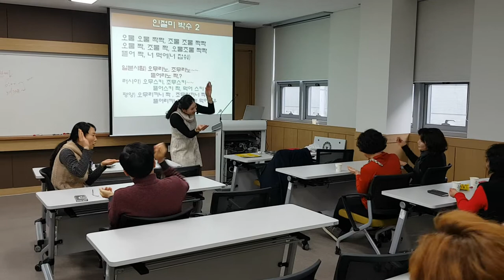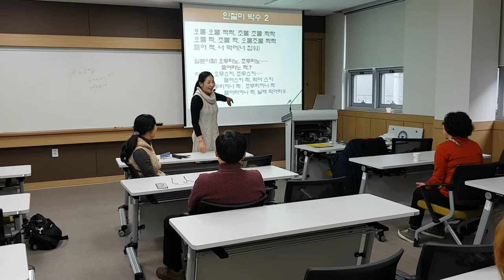충청대학교 "오무리노"박수"웃음치료,레크레이션,스피치,버드리,건강,다이어트,운동,행복,힐링,체조,인생,치매,서요석,smile,recreation,music,dance,fun